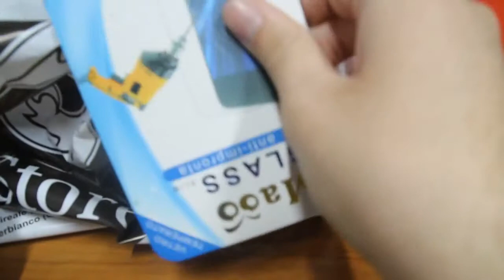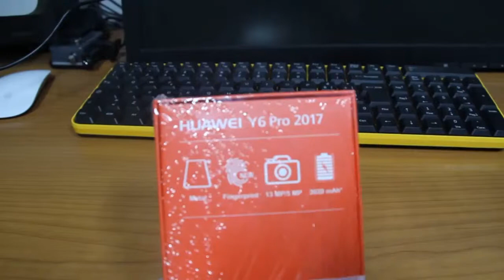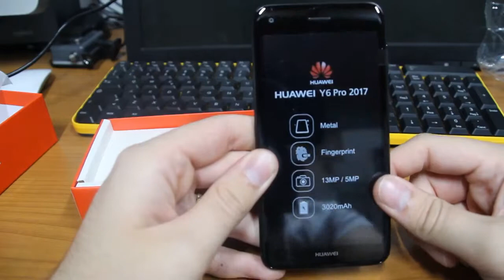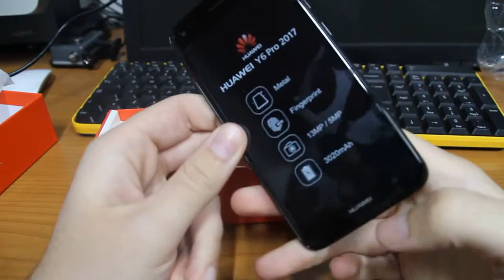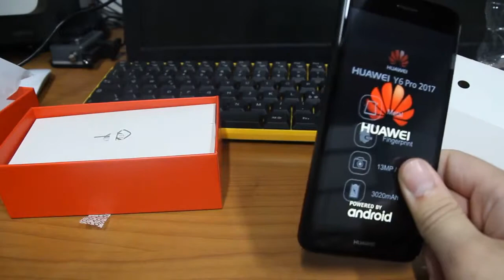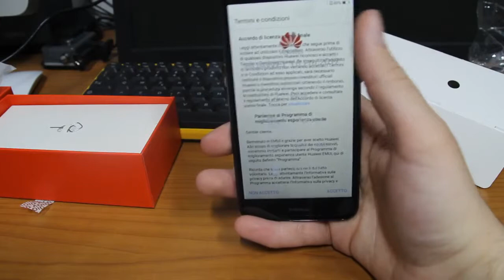Unboxing huawei y6 pro 2017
Grazie alla tre e comunque scusate l'assenza